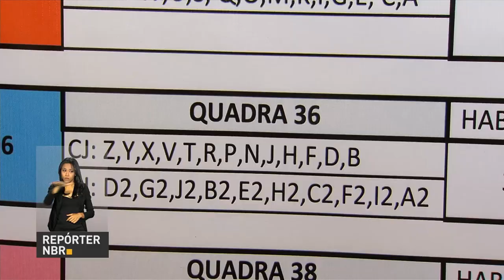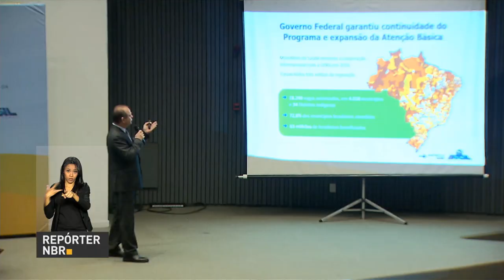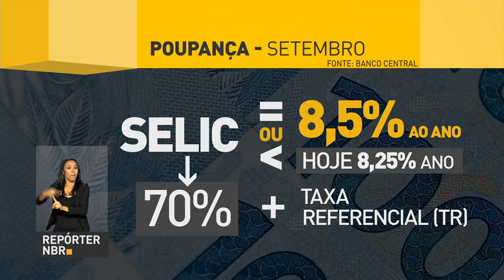BOLETIM REPÓRTER NBR 11h - 10 de outubro de 2017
REPÓRTER NBR 11h - 10.10.17: Ministério da Saúde anuncia mais recursos para o Serviço de Atendimento Móvel de Urgência (Samu 192). E ainda: O IBGE prevê safra de grãos 30% superior a 2016.